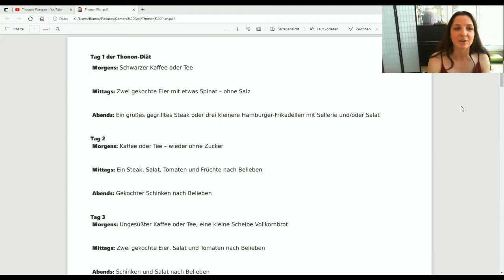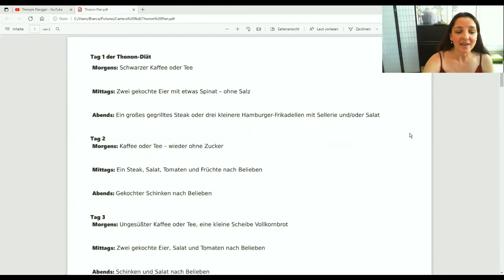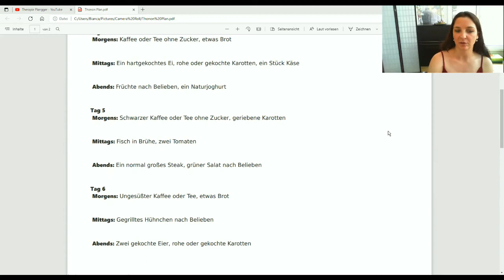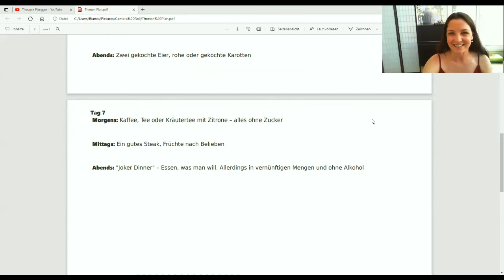Thonon Diät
Schnelles Abnehmen, Gewichtsreduktion
10 Kilo in 2 Wochen abnehmen
Selbstbericht der Thonon Diät